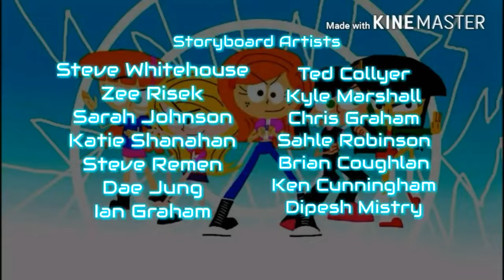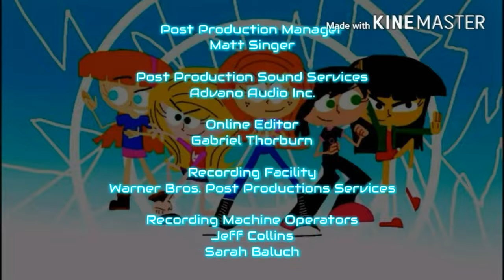Girls Vs Aliens - Sleepless in Marlin Hills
Girls Vs Aliens is American Canadian Series Producer by Jed Spingarn and Rob Renzetti Premiering in February 13, 2016 it Appears on Kids WB! Girls Rule on June 4, 2016 it also appears on Dailymotion on March 2, 2016 five Cybernetic Thirteen year old girls who saved the world from evil.

Voices
Stephanie Morgenstern
Tajja Isen
Bryn McAuley
Annick Obonsawin
Stephanie Anne Mills
Kevin Michael Richardson
Scott McCord
Carleigh Beverly
Kristina Nicoll
Juan Chioran